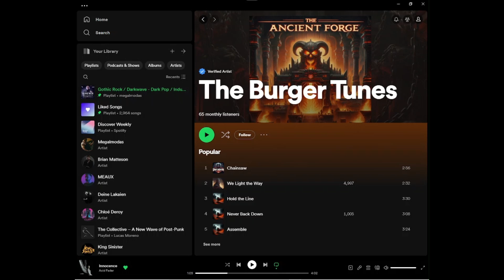Shellshocked Radio Discovery Shorts & Recommendations - THE BURGER TUNES - Destroyer of Worlds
Shellshocked Radio